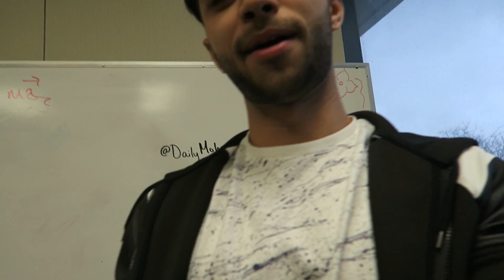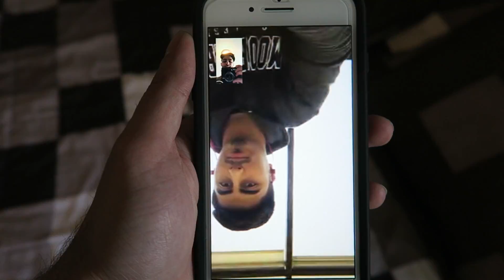LET'S ALL KILL IT THIS SEMESTER !!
What is up guys! I hope everything is going well for you guys! Keep the motivation going and have an awesome day! :)